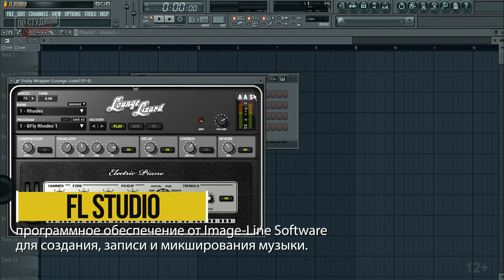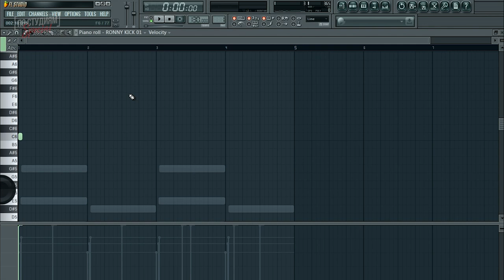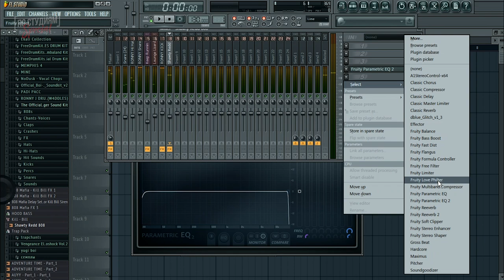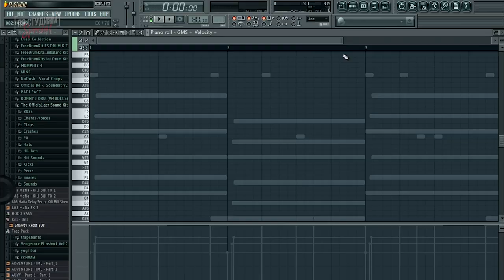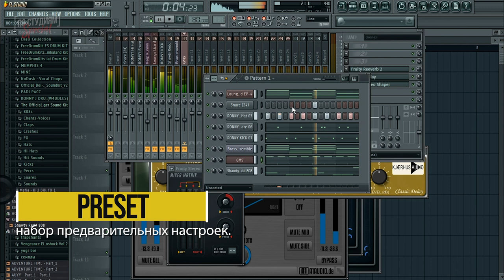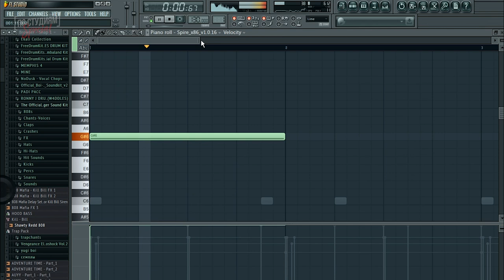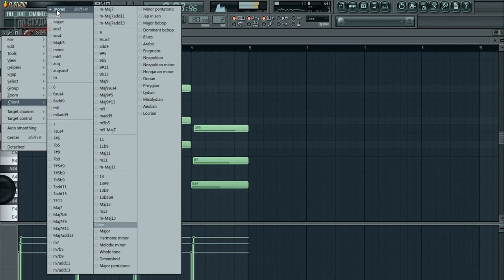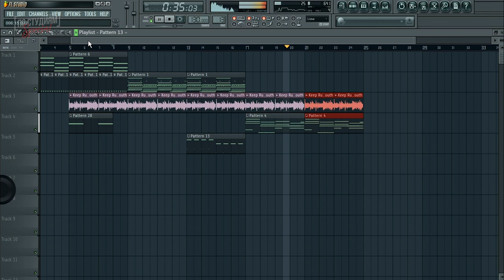Трек за 5 минут в FL Studio от PADILLION и MATXX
Трек за 5 минут в FL Studio от битмейкера в прошлом Padillion, исполнителя - БРАТ в настоящем. И рэп артиста MATXX.

Следить за DJ DIMIXER!